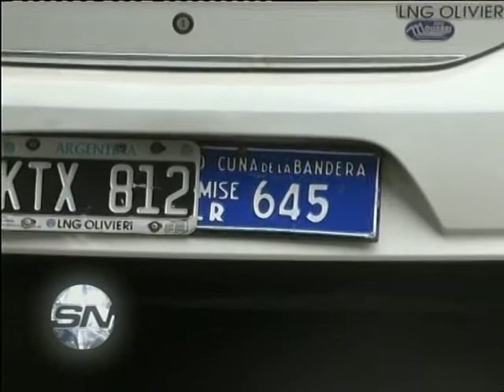Remiseros en alerta Amenaza de paro por deudas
AMENAZAN CON UN PARO POR DEUDAS
ALFREDO GORDO -- CÁMARA DE REMISES

Los remiseros amenazan con un paro para este jueves si cobran haberes atrasados. El reclamo es especialmente por la empresa Primera Clase que ocupa al 40 por ciento de los choferes.